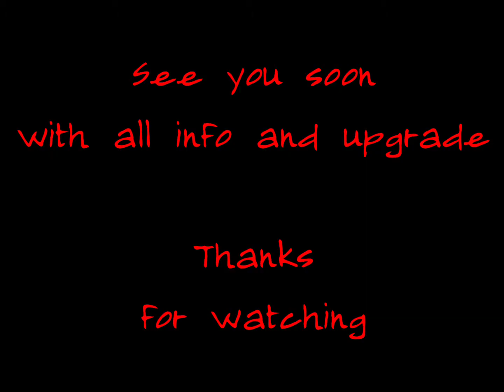WLToys K989 1/28 - Preview #1 del mio nuovo progetto Micro drift